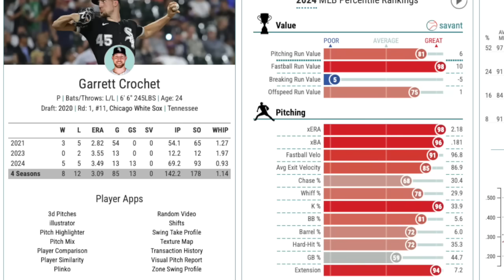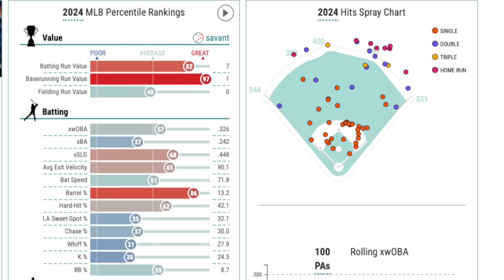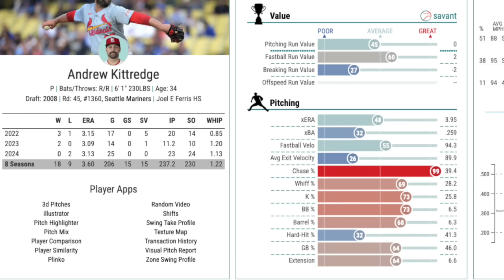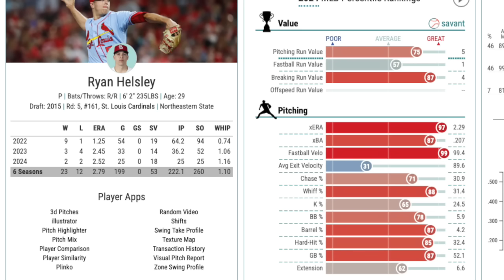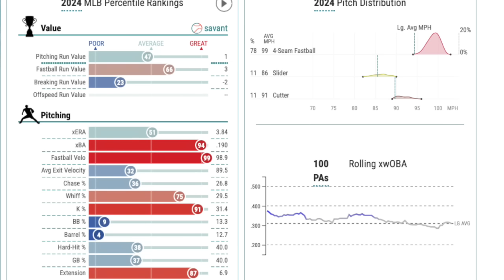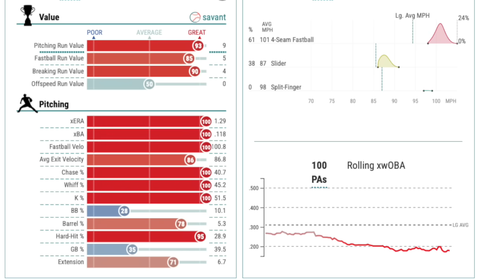Top 10 | Yankees Trade Targets 2024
Chapters:

0:00 - Intro
0:33 - Garrett Crochet
1:45 - Paul Sewald
2:39 - Jazz Chisholm
3:29 - Andrew Chafin
4:12 - Andrew Kittredge
5:00 - David Robertson
5:50 - Ryan Helsley
6:34 - Michael Kopech
7:25 - Ryan McMahon
8:13 - Mason Miller
9:31 - Outro

In this episode, are the Yankees going to be ALL-IN at the 2024 trade deadline? Here are 10 players they could be looking to add to their talented roster.

Dive into the heart of Yankees Universe with NYY Recaps, where passionate fans and baseball enthusiasts converge for the most thrilling Yankees news today.

Hosted by the Derek Levandowski, our channel is your premier source for Yankees highlights, game recaps, and insightful Yankees podcasts that bring you closer to the action.

What We Offer:

Yankees Highlights: Relive the best moments with our detailed game highlights.